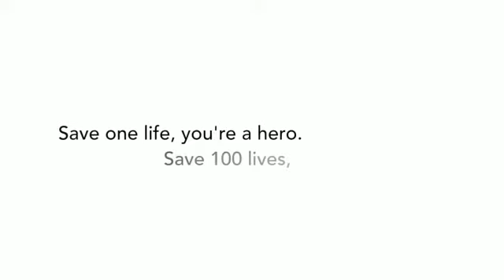Salute to all dedicated Angels 🙏